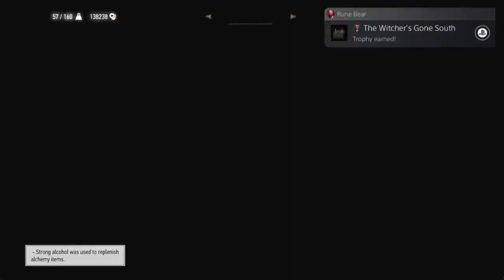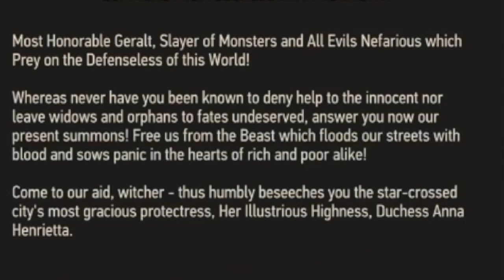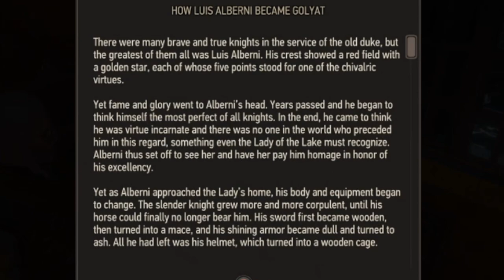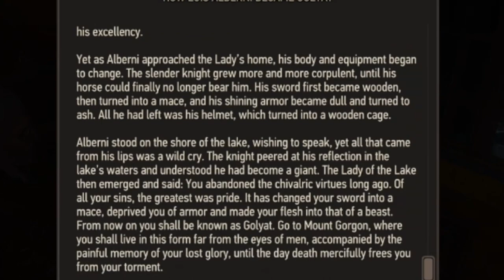The Witcher 3: Blood and Wine DLC Part 1 Envoys, Wineboys Next-Gen Upgrade Death March PS5 HD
WELCOME TO MY LET'S PLAY of The Witcher 3: Wild Hunt Complete Edition on PS5. This will be a full gameplay playthrough of one the greatest games of all time! This is the long awaited Patch 4.0 which is made for Next-Gen consoles and high end modern PC. Witcher 3 and its DLC's are absolute gems in modern gaming!

The Witcher 3: Blood and Wine DLC | Next-Gen Upgrade Death March | Part 1 Envoys, Wineboys | The Beast of Toussaint | Blood Run PS5 HD. Geralt of Rivia accepts a Contract from Anna Henrietta to hunt the mysterious Beast of Beauclair and must travel to Toussaint.

00:00:00 - Intro/Recap
00:02:15 - Converting currency
00:02:50 - Quest: Envoy's, Wineboys
00:03:00 - Horse ride to Stonecutters' Settlement
00:09:30 - Stonecutters' Settlement
00:10:20 - Cutscene - Palmerin and Milton!
00:12:27 - Cutscene - Palmerin tries to reason with the bandits
00:15:05 - Bandits!
00:16:49 - Cutscene - Contract to hunt the 'Beast of Toussaint'
00:22:30 - Cutscene - Toussaint | Blood and Wine DLC
00:24:12 - Golyat Boss Fight
00:25:10 - Cutscene - Rescuing Guillaume
00:28:12 - Loot Golyat | Greater Red Mutagen
00:29:46 - Following Milton
00:30:28 - The Cockatrice Inn
00:31:50 - Searching for Clues | Scurvers
00:34:10 - Bestiary: Necrophages | Scurvers
00:39:15 - Hankerchief monogrammed "d.L.C."
00:39:50 - Cutscene - Summarizing clues
00:43:21 - Notice Board
00:47:07 - Summon from Duchess Anna Henrietta
00:48:11 - Cutscene - Talking to the locals | Hooded woman
00:54:16 - Information for tournament participants
00:54:49 - Gottfried and the Chessboard Knight
00:55:30 - How Luis Alberni became Golyat
00:57:50 - Hare pate recipe
00:59:07 - Crayfish Chowder recipe
00:58:24 - Innkeep | Gwent!
01:00:17 - Gwent gameplay
01:05:59 - Innkeep defeated! | Clan Drummond Shield Maiden (Muster/Tight bond)
01:07:22 - Corvo Bianco Vineyard | Signs of a fight | Clues
01:08:56 - Bestiary: Vampires | Bruxae
01:10:56 - Bestiary: Beast | The Beast of Beauclair
01:13:39 - Cutscene - Bruxa
01:14:50 - Bruxa Boss Fight
01:16:38 - de La Croix's corpse
01:19:45 - Heading to Palmerin
01:21:27 - Tourney Grounds
01:21:45 - Barber | Discount 'Geralt'!
01:23:13 - Cutscene - Palmerin | Shaelmaar
01:26:15 - Cutscene - Rescuing Guillaume (again!)
01:28:02 - Shaelmaar Boss Fight
01:29:30 - Cutscene - Sparing the Shaelmaar
01:31:09 - Cutscene - Anna Henrietta and Damien de la Tour
01:44:30 - Cutscene - Riding with the Duchess
01:46:25 - Beauclair Palace
01:50:23 - Palace Gardens | Ripe Apples
01:51:24 - Cutscene - Unicorn clue
01:53:00 - Searching for Golden Fish
01:54:47 - Cutscene - Golden Fish clue
01:57:33 - Cutscene - Riddle Correct Answer: Greenhouse
01:58:44 - Cutscene - Chasing The Beast
01:59:58 - Cutscene - Confronting the Beast
02:01:17 - Beast of Beauclair Boss Fight
02:03:10 - Cutscene - Regis!
02:11:46 - Bestiary: Vampire | Dettlaff van der Eretein
02:13:43 - Bestiary: Relicts | Shaelmaar from the Emperor of Nilgaard
02:15:10 - Wrap Up/Outro

The Witcher 3 game takes place in a fictional fantasy world based on Slavic mythology. Players control Geralt of Rivia, a monster slayer for hire known as a Witcher, and search for his adopted daughter, who is on the run from the otherworldly Wild Hunt. Players battle the game's many dangers with weapons and magic, interact with non-player characters, and complete quests to acquire experience points and gold, which are used to increase Geralt's abilities and purchase equipment. The game's story has three possible endings, determined by the player's choices at key points in the narrative.

Development began in 2011 and lasted for three and a half years. Central and Northern European cultures formed the basis of the game's world. The game was developed using the REDengine 3, which enabled CD Projekt to create a complex story without compromising its open world. The music was primarily composed by Marcin Przybyłowicz and performed by the Brandenburg State Orchestra.

The Witcher 3: Wild Hunt – Complete Edition will release December 14th, 2022, on PlayStation 5, Xbox Series X|S, and PC. Enhanced with the power of next-gen consoles and modern PC hardware in mind, the upcoming release of CD PROJEKT RED’s award-winning role-playing game will feature dozens of visual, performance, and technical enhancements over the original.